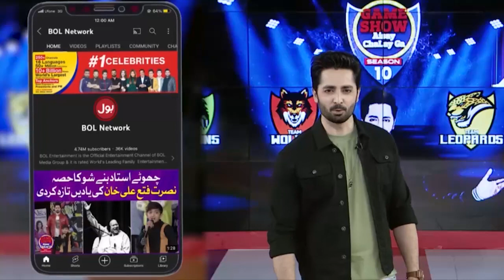Briefcase | Game Show Aisay Chalay Ga Season 15 | Danish Taimoor Show | BOL Entertainment